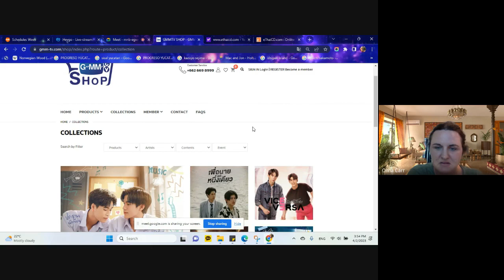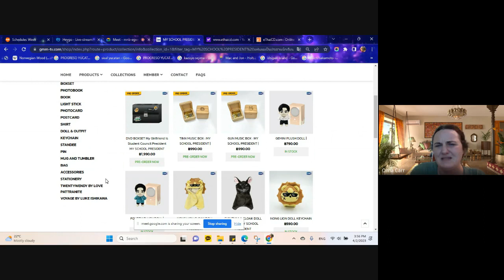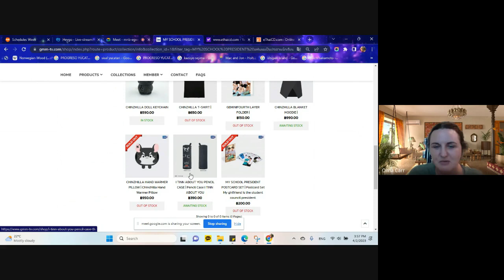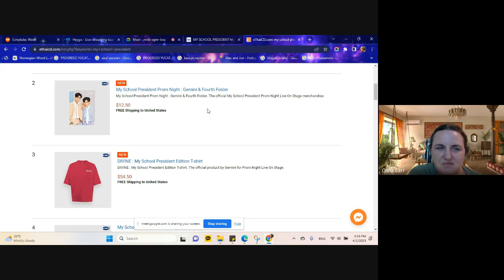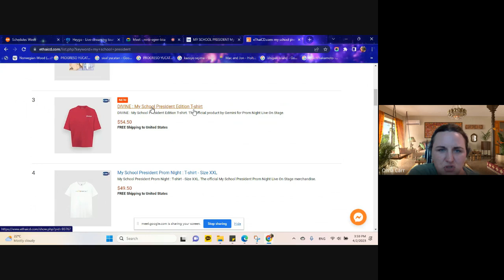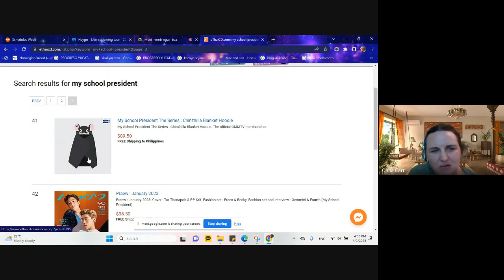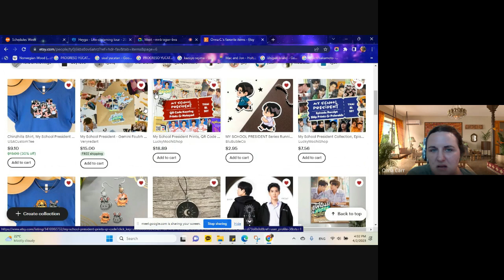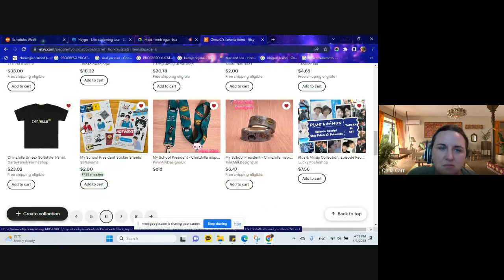Merch from My School President GMMTV--Review and Links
Etsy My School President Merch

Like what you are watching?  You can support our podcast @ Your support keeps boba in supply to keep Onna inspired and helps her to make more podcasts on movies, music, books, and stuff.